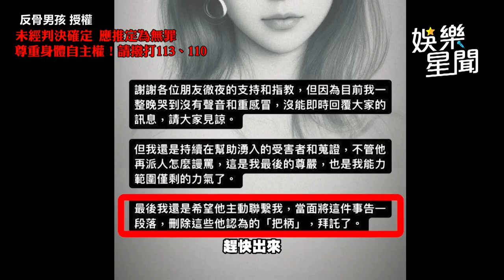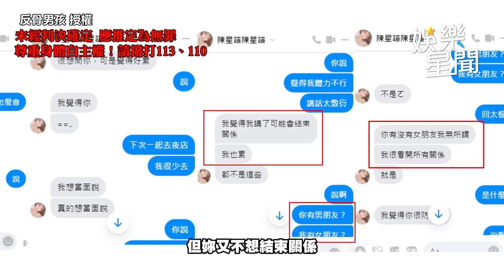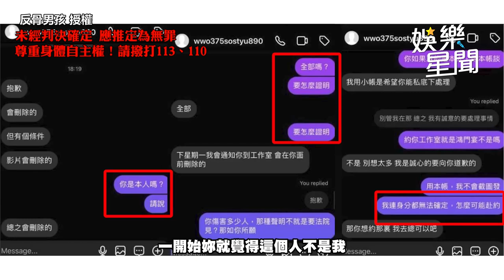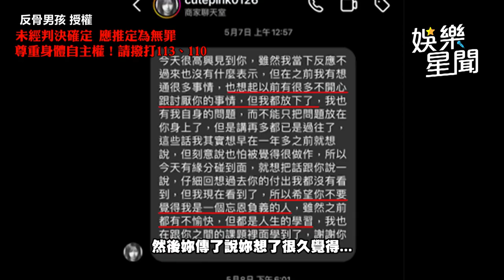酷炫怒了！正式聲明強調「沒偷拍影片」指網美自己露出破綻｜三立娛樂星聞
★ 尊重身體自主權！請撥打113、110
★未經判決確定前，應推定為無罪

影片來源：反骨男孩 授權